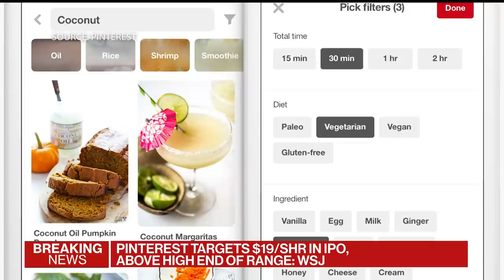China's yuan will become a cryptocurrency, blockchain expert says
Don Tapscott, founder and executive chairman of Blockchain Research Institute, joins BNN Bloomberg to discuss the current landscape for cryptocurrencies.